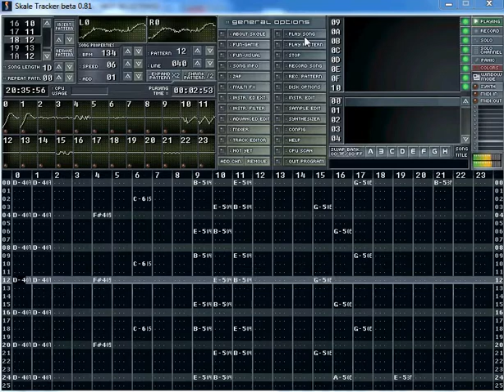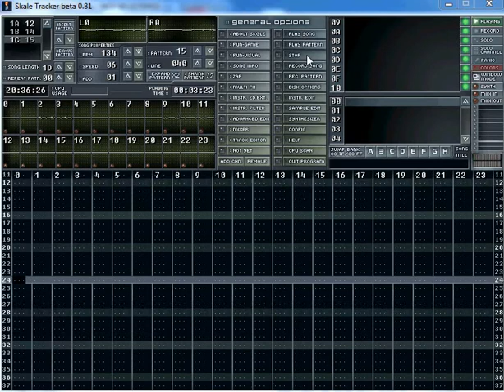Maran Project - My Shoes Story ( Original Mix ) ( modarchive.org )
This is another song idea, made from simple theme, more exactly channel 2-3 intrument was the song beginning in my mind. The rest came naturally  around this theme.

Song details:
- 24 channels
- 134 bpm

mda VST by Paul:
mda Delay FX VST - Delay - Simple stereo delay with feedback tone control